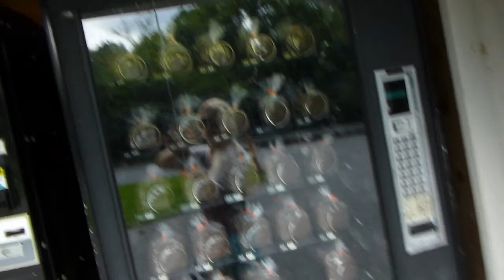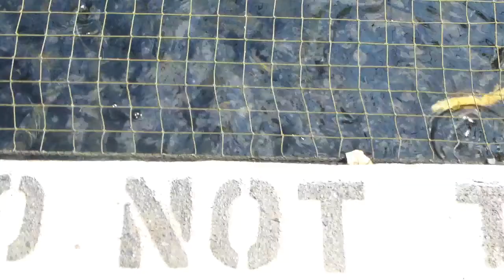VLOG: США КАК ВЫРАЩИВАЮТ ФОРЕЛЬ:):)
FISH HATCHERY IN USA ЗОЛОТАЯ ФОРЕЛЬ . GOLD TROUT.